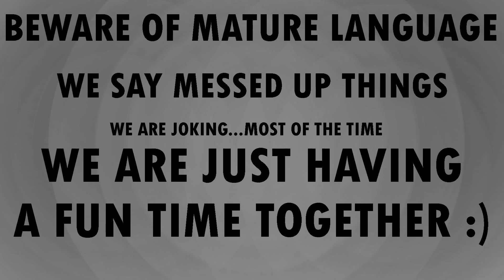Super Smash Bros. Ultimate: Classic Mode: Magic, Sacred Power, and PSI!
Having a friend is always welcomed when it comes to PSI business!